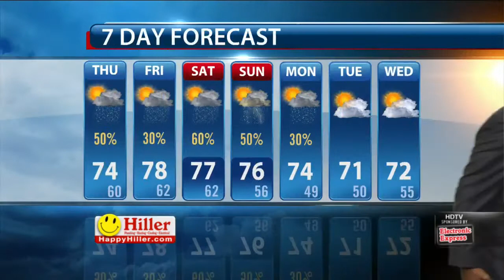Lelan's Early Morning Forecast: Thursday, April 16, 2015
Lelan Statom's early morning weather forecast for Thursday, April 16, 2015.